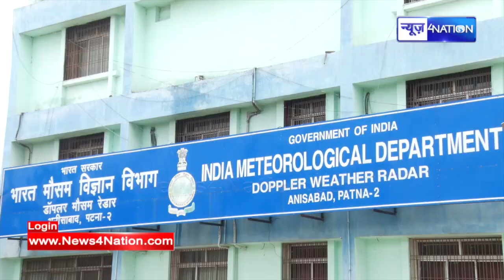Patna के साथ पूरे Bihar में छा गया Mansoon, दिन में रात सा नज़ारा,मौसन हुआ सुहाना | News4Nation